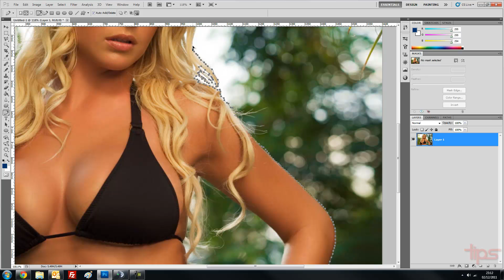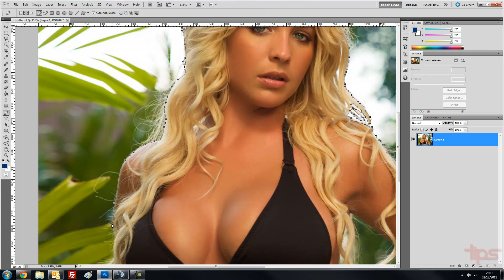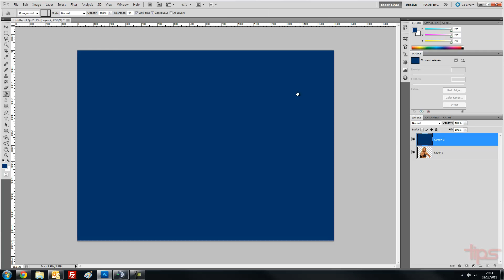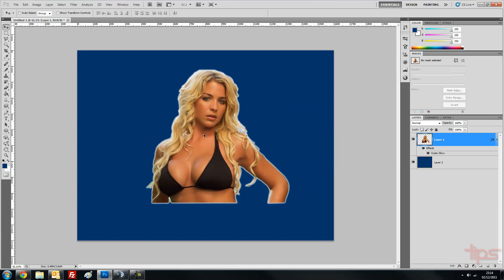Tutorial #3 - Cutting out Difficult Images (Hair) using the Pen Tool in Photoshop Quickly & Easily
Showing you how to quickly and easily cut out things like hair in Photoshop CS5. This video was done in real time, quickly and not too accurately with still good finishing effects.